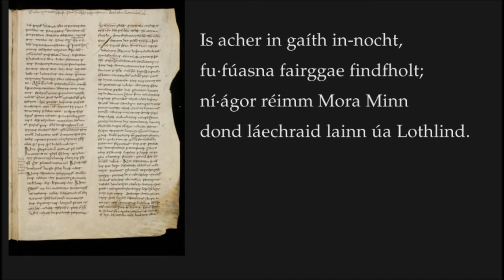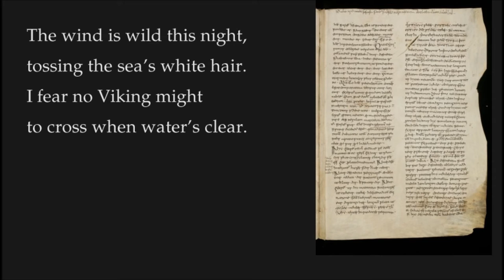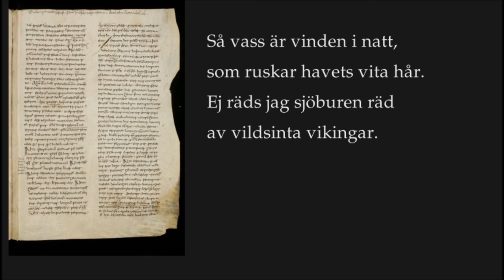The wind is wild this night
The poem is known solely from a copy of Priscian's "Institutiones Grammaticae", a medieval Latin grammar full of glosses in Old Irish. Some monk scribbled this poem along the top of folio 112, most likely in the ninth century, when Viking attacks on Irish monasteries, schools and churches were a regular occurrence. The manuscript is now MS 904 in the Stiftsbibliothek at St. Gallen in Switzerland, the monastery founded by the Irish monk Saint Gall. "Debide" is the name of this Old Irish verse form with seven-syllable lines, alliteration, and the half-rhymes that are so typical of Irish poetry – even today when written in English.